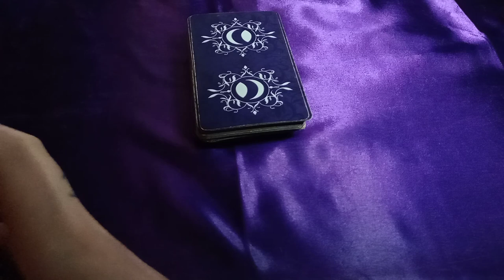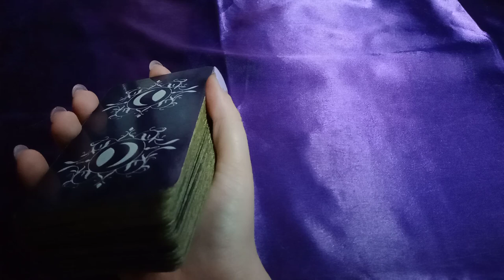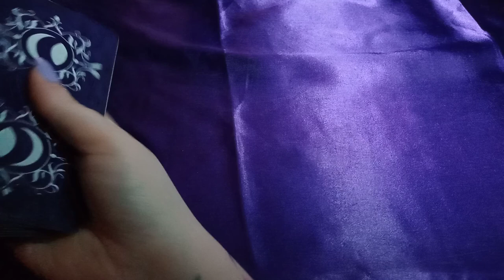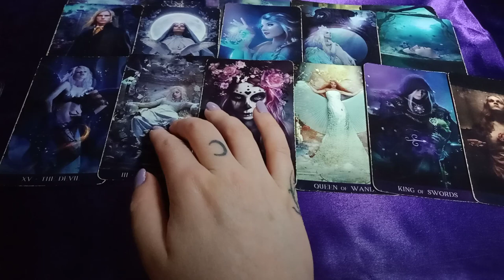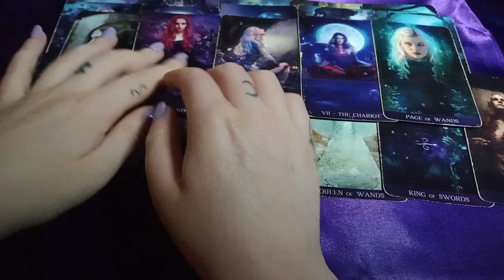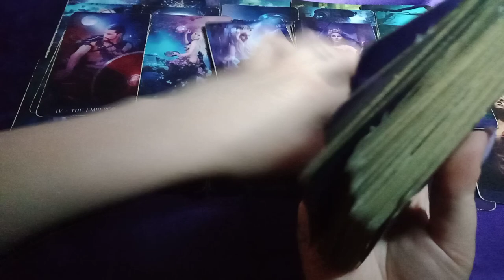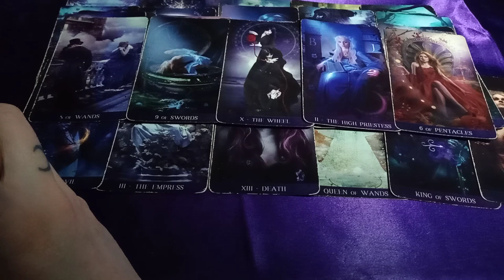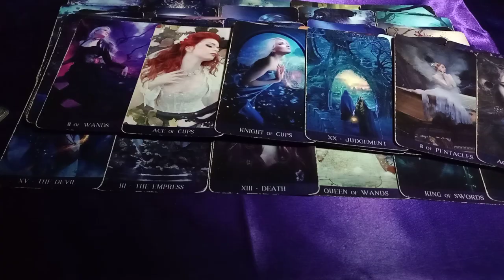THEY'RE FRUSTRATED-DEALING WITH KARMA/TOWERS/EPIPHANIES - TRYING TO TRIGGER YOU/USE YOU AS SCAPEGOAT